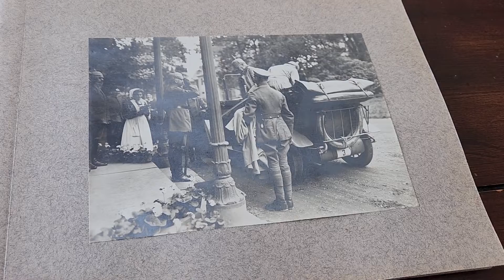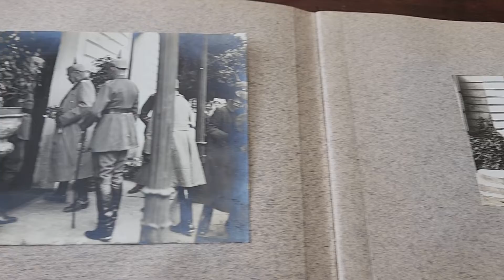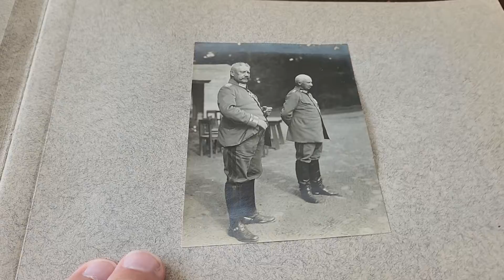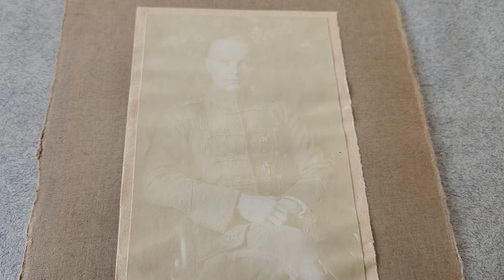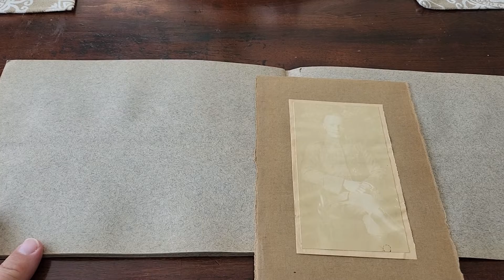1918 German Officer Corp with Von Hindenburg shortly before armistice.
1918 German Officer Corp with Von Hindenburg shortly before armistice.